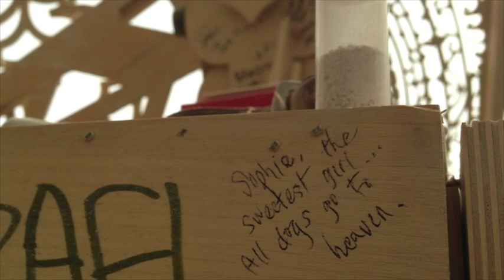BURNING MAN 2014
CARAVANSARY.
3 virgins, 2 vets, and 1 week in the Black Rock desert
= a magical collective Burning Man experience.

NOW they understand.

Soundtrack by great artist and friend Luca, aka: Curses- Heartbeat (Original Mix) [Safer at Night]

Special thanks to: friends and family from Camp Merkabah & Robot Heart

All original footage provided by: Myself, Carmina Rodriguez & Nina Ho. Additional thanks to Natasha for the playa heart!

Editor: yours truly. Hope you all enjoy, and that maybe this will take you back home for 7+minutes. xx